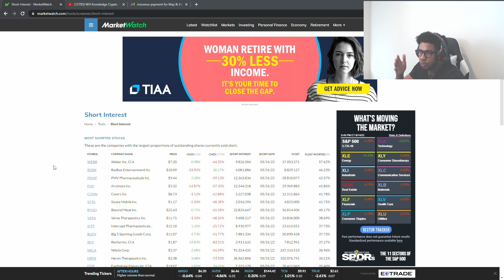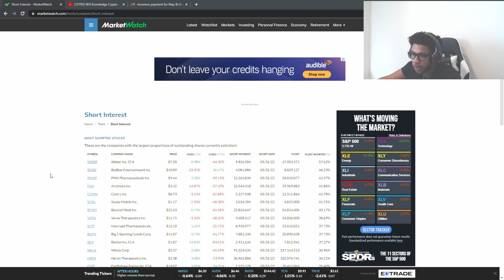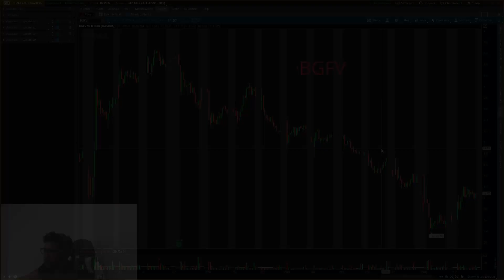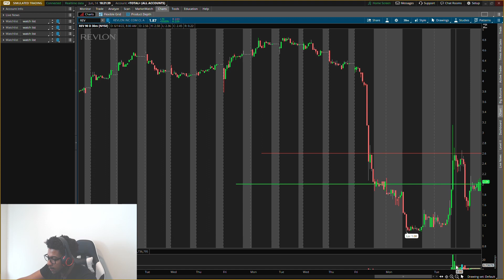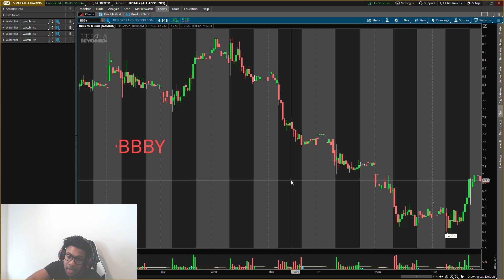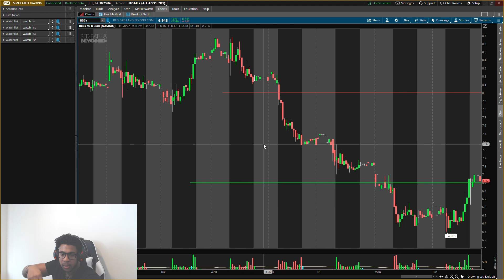3 HIGH SHORTED STOCKS THAT CAN EXPLODE FAST!!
3 HIGH SHORTED STOCKS THAT CAN EXPLODE FAST!!